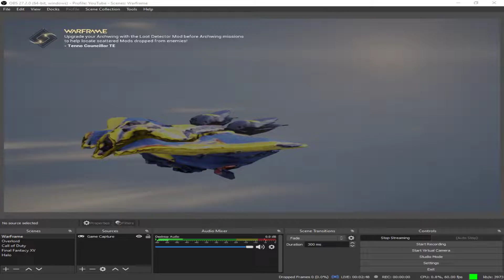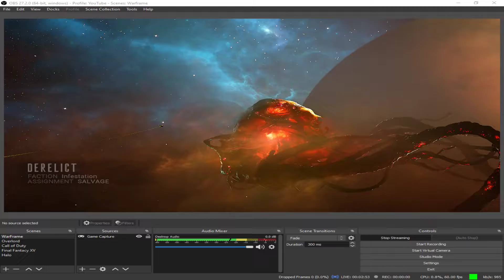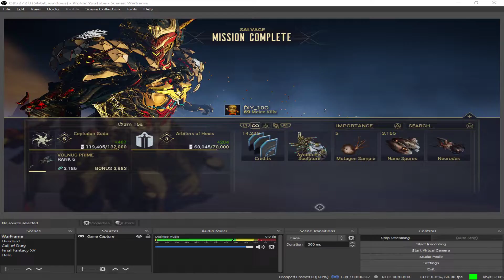Warframe Weekly Ayatan Treasure Hunt 2022 02 16